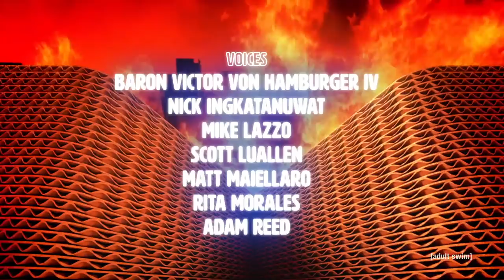12 Oz. Mouse Invictus Special - Title/Credits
Song by Amaranthe